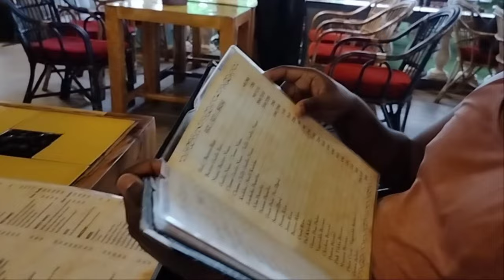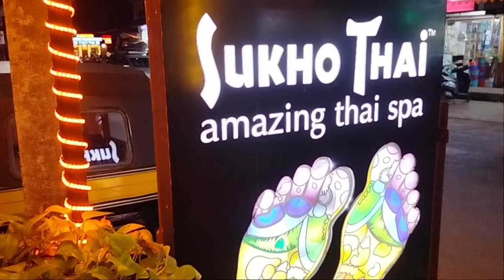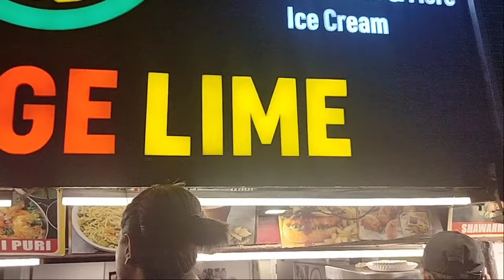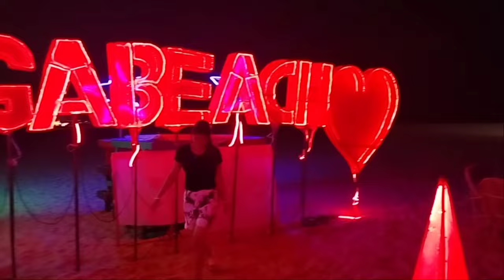GOA TRIP DAY 2 | Anjuna Beach water sports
goa beach
Goa tour in 4 days
গোয়া ভ্রমণ গাইড
 Goa Travel Guide Bangla
Goa tourism places